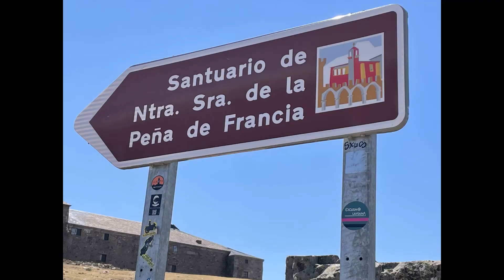31 juillet 2022 Pèlerinage à La Peña de Francia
Ce dimanche, nous avons pris de la hauteur et notre escapade nous a conduit jusqu'à un magnifique sanctuaire : la Peña de Francia.